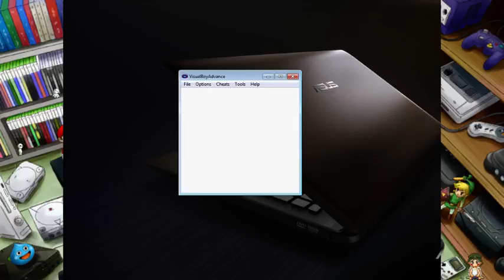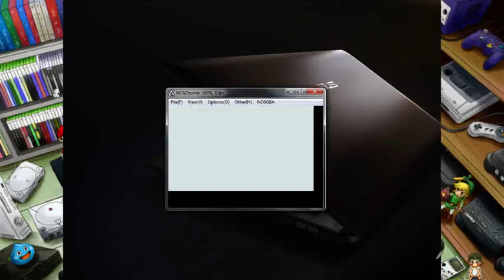Resident Evil 1 et 2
Aujourd'hui les gens portent des lunettes car les jeux étaient dégueulasses à l'époque et on a souffert sans s'en rendre compte !